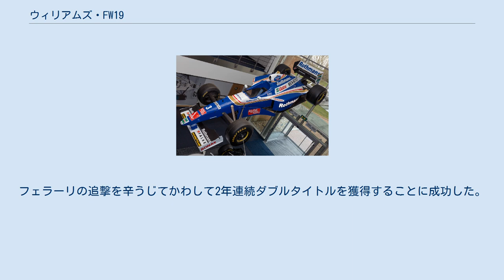ウィリアムズ・FW19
ウィリアムズ・FW19 (Williams FW19) はウィリアムズが1997年のF1世界選手権に投入したフォーミュラ1カー。
デザイナーはパトリック・ヘッドとエイドリアン・ニューウェイ。
 ドライバー陣は、昨年から残留のジャック・ヴィルヌーヴと、前年度チャンピオンに輝きながらも契約延長やエンジンをめぐる問題から解雇されたデイモン・ヒルの後任としてハインツ＝ハラルド・フレンツェンが加入。
若手2人でのダブルタイトル防衛に臨むこととなった。
 今までルノーエンジンはオイルメーカーとしてエルフがセットになっていたが、この年のウィリアムズはカストロールが担当している。
 しかし、マシン開発能力に定評のあったヒルに信頼を寄せていたニューウェイがその解雇劇に激怒したことに加え、チームの株保有に対するチーム側との意見の不一致もあり、前年11月にマクラーレンに移籍を決断し出社拒否、法廷闘争にまで至った。
 その結果、前年ほどの安定感は見られなくなり、更にミハエル・シューマッハが移籍して2年目のフェラーリのチーム力も向上、前年のチーム内のチャンピオン争いから一転して、ヴィルヌーヴとM・シューマッハとのマッチレース状態となった。
 最終戦でヴィルヌーヴがデビュー2年目でチャンピオンに輝くという快挙を成し遂げた。
フレンツェンもサンマリノグランプリでF1初優勝を達成。
彼の優勝はこの1勝にとどまったが6度表彰台を獲得しコンストラクターズタイトルに貢献。
フェラーリの追撃を辛うじてかわして2年連続ダブルタイトルを獲得することに成功した。